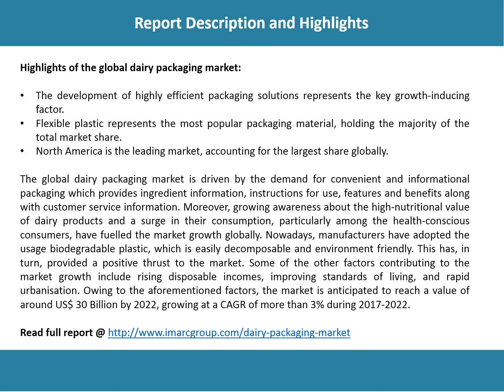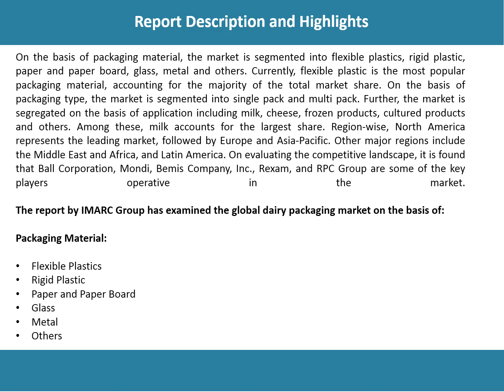Global Dairy Packaging Market | Share, Size, Price Trends And Forecast 2017-2022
According to IMARC Group’s latest report, titled “Dairy Packaging Market: Global Industry Trends, Share, Size, Growth, Opportunity and Forecast 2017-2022”, the global dairy packaging market reached a value of more than US$ 21 Billion in 2016.